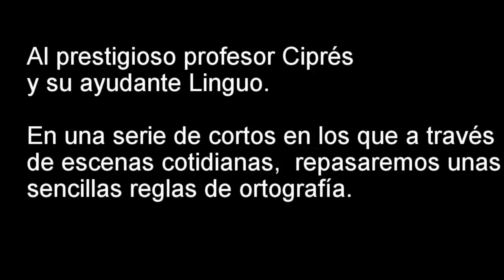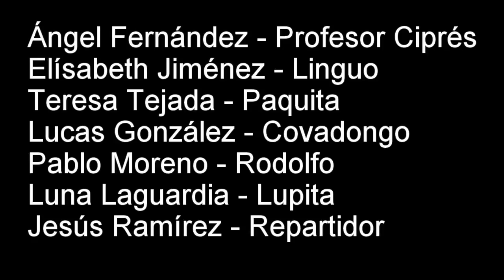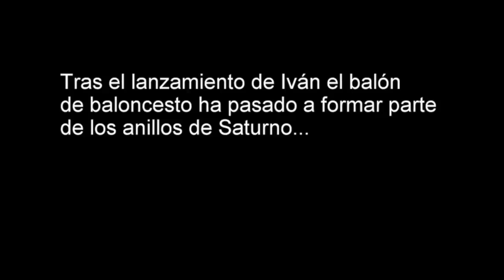M b m p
CPC Compañía de María
Primaria

SINOPSIS: El profesor Ciprés y su ayudante Linguo nos presentan unas sencillas reglas de ortografía a través de escenas cotidianas en diferentes contextos. La comedia, el trabajo cooperativo, los buenos valores y ante todo la imaginación son los pilares de este trabajo desarrollado por niños y niñas y dirigido a cualquier tipo de público que quiera pasar un buen rato.